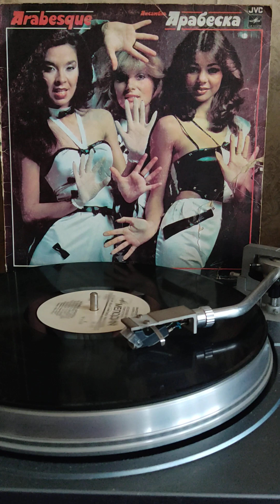Арабеска гаснет свет 1980-1983гг.